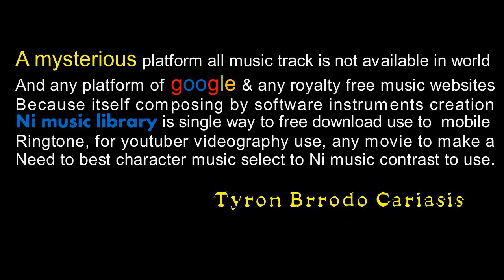East Asian music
Ni Music Library, all different music is not available any parts of google and any music websites all over world platforms because itself creation this music on the base of instrument creation author Name is Tyron Brrodo Carasis won a legendary music East Asian music, Music royalty-free music upbeat, royalty-free music hip hop, royalty-free music chill, royalty-free music instrumental, royalty-free music rock, royalty-free music meme, East Asian music happy, royalty-free music royalty-free music funny, Download & keyframe high-quality production tracks from our royalty-free music library. Use in the film also.